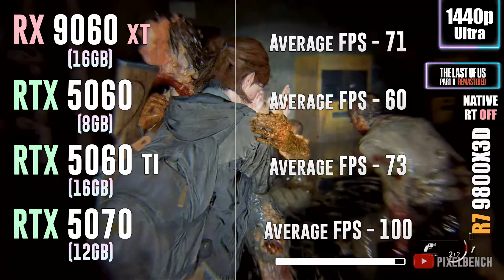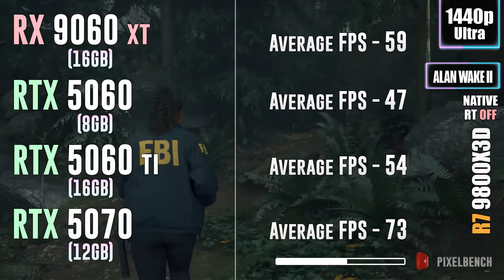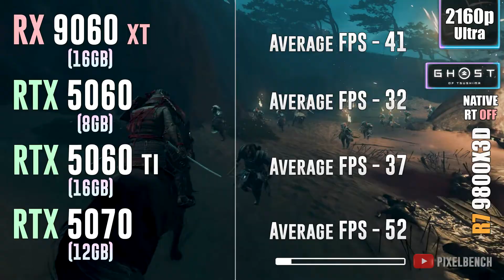RX 9060 XT 16GB vs RTX 5060 vs RTX 5060 TI 16GB vs RTX 5070 - Tested in 20 Games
RX 9060 XT 16GB vs RTX 5060 vs RTX 5060 TI 16GB vs RTX 5070 - Tested in 20 Games 1080p, 1440p, 4k, 2160p, dlss 4, fsr 4, ray tracing, Multi Frame Generation, native, frame generation

💥RX 9060 XT 16GB
💥RTX 5060 8GB
💥RTX 5060 TI 16GB
💥RTX 5070 12GB

⏩PC Setup⏪
- OS: Windows 11 Professional 64-bit
- CPU: Ryzen 7 9800X3D
- MB: GIGABYTE X870 AORUS Elite
- RAM: Corsair Vengeance RGB 32GB DDR5 - 6000 Mhz CL30